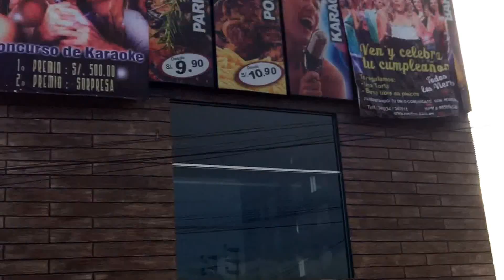Tri-motos in Tarapoto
In Tarapoto Peru 90% of the vehicles on the road are either motorbikes or these "tri-motos" three wheeled bikes that act as taxis, family sedans and pick up trucks. Here we are on a trip across town... hope you don't get motion sickness...